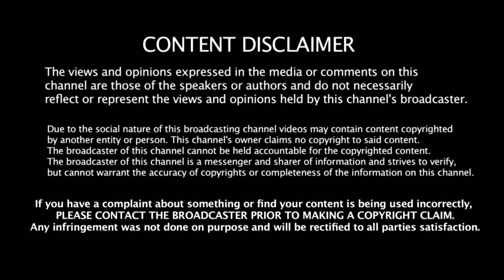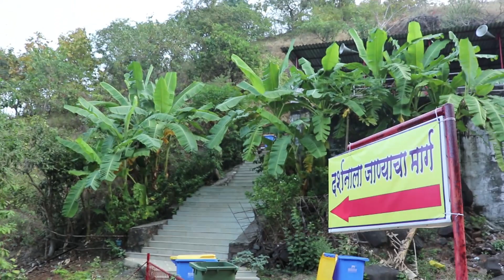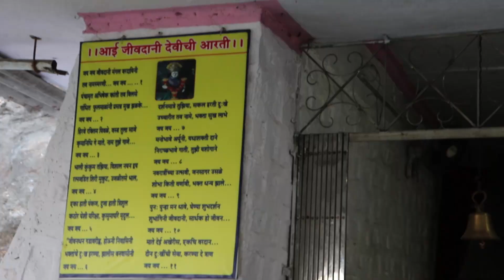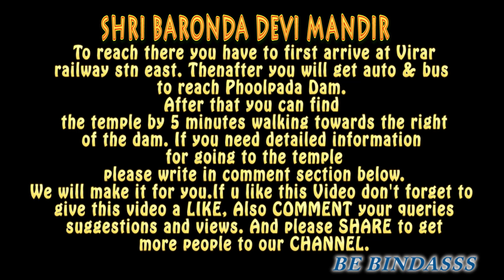SHRI BARONDA DEVI MANDIR | VIRAR EAST | PHOOLPADA |BE BINDASSS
BARONDA DEVI | VIRAR EAST | PHOOLPADA |BE BINDASSS

WE ORGANISED A FAMILY TRIP TO BARONDA DEVI MANDIR NEAR PHOOLPADA DAM VIRAR EAST AND RECEIVED A MENTAL PEACE.
MOSTLY THIS VIDEO IS IN ABSENCE OF MY VOICE SO THAT YOU ENJOY IT FULLY FROM BOTTOM OF YOUR HEART